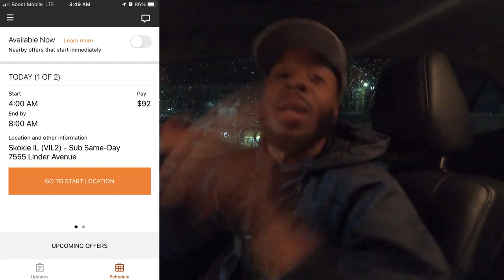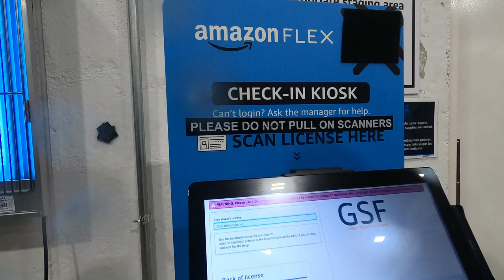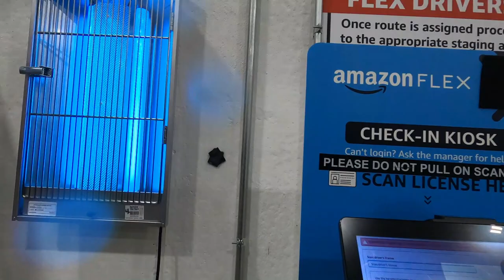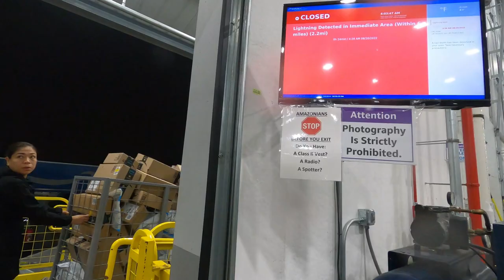Big Problem With Amazon Flex Blocks - Still Stuck On My App!! Amazon Support Was NO HELP!